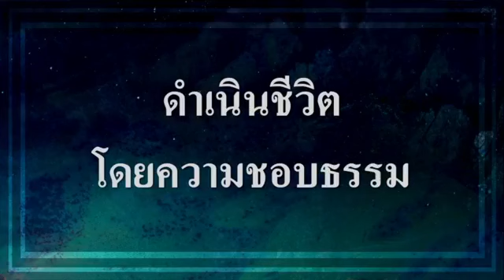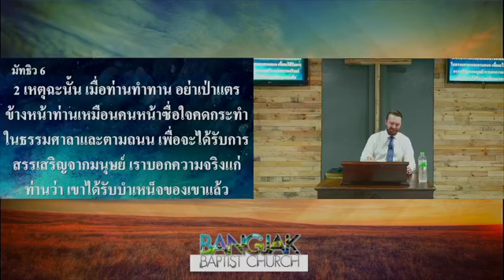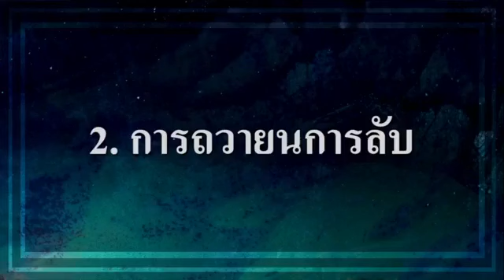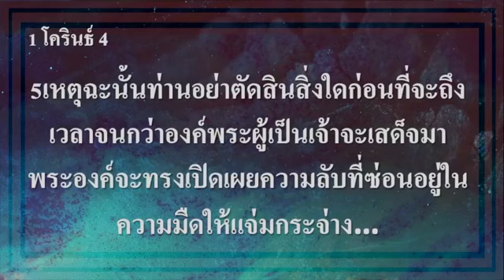ติดตามพระเยซู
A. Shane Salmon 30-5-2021